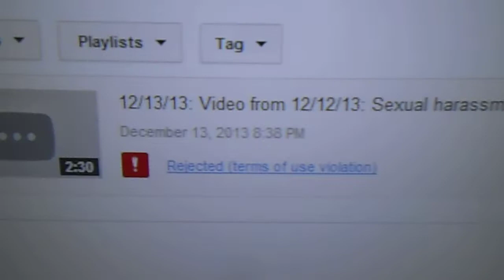12/13/13: Video from 12/13/13: YouTube continues its discriminatory behavior toward me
Copyright, with noted exceptions, L. Kochman, December 13, 2013 @ 8:46 p.m.

I just tried to upload the video again at my next YouTube blog, "effectsofmaledominance," and got the same message.

YouTube is not only violating all of its own policies with its behavior toward me, its behavior about thousands of other videos that people have published at YouTube is truly criminal.

I don't know what YouTube is planning to do next.  Since YouTube is being discriminatory and hostile, and the only realistic expectation that I could have of its behavior is that it will continue its relentless abuse of me, I think I should stop publishing videos for tonight.

Copyright, with noted exceptions, L. Kochman, December 13, 2013 @ 8:57 p.m.

I have sent YouTube a message asking for an appeal of its decision about the video which it disabled at this blog, "journalfrombadalternateuniverse."  Hopefully, YouTube will restore the video, cease to antagonize me, and stop all of its own criminal behavior.

Copyright L. Kochman, December 13, 2013 @ 11:33 p.m.